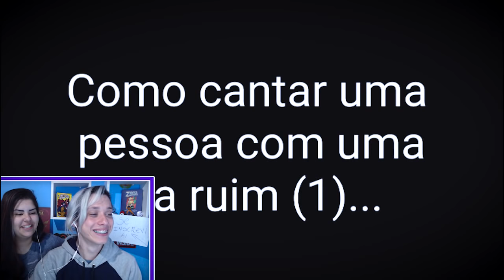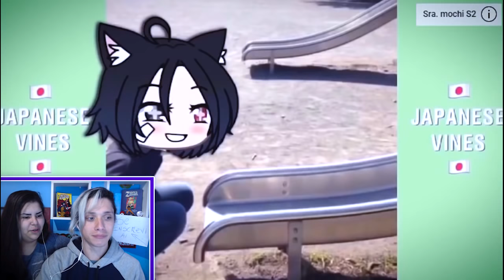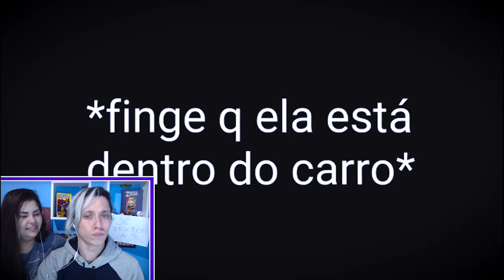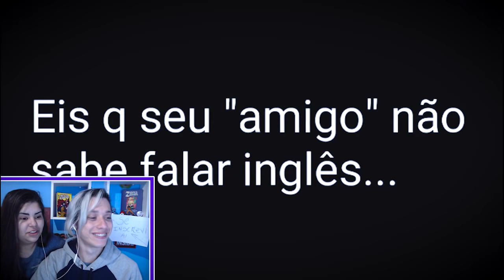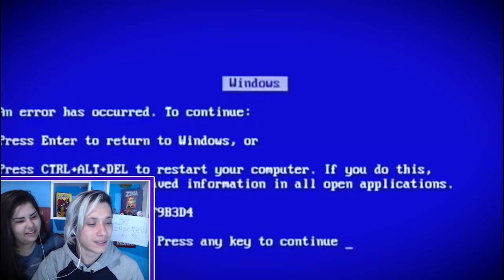SE VC RIR, APAGO MEU CANAL (づ￣ 3￣)づ ( Gacha Life )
Olá amiguxos então é assim se vc rir eu apagou meu canal, não pera, algo de errado que não está certo ou algo certo que está errado UÉEEEEEEE PLAAAAAAAAAAU

Oi eu sou o Sky, apenas um garoto cabelo branco otaku